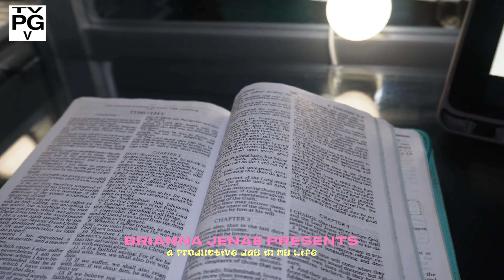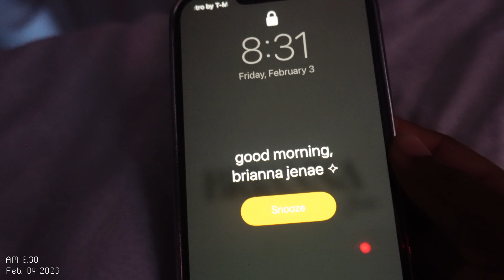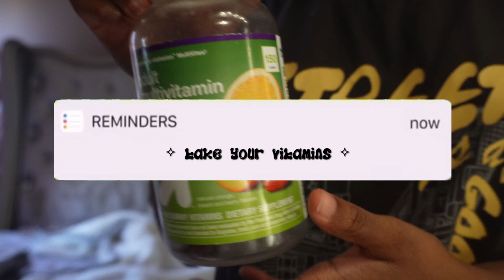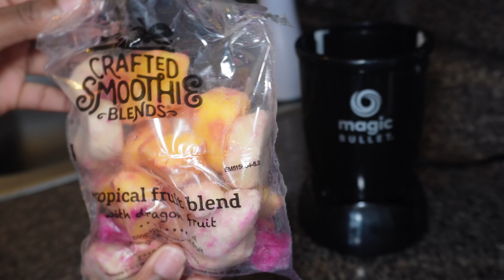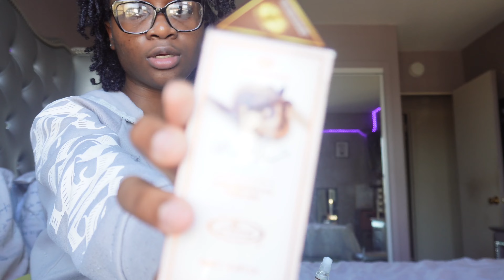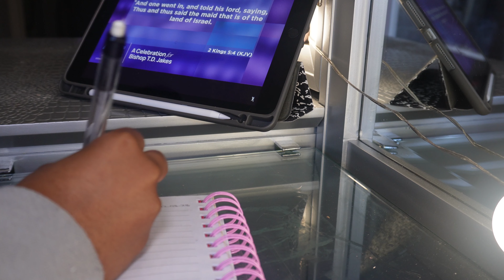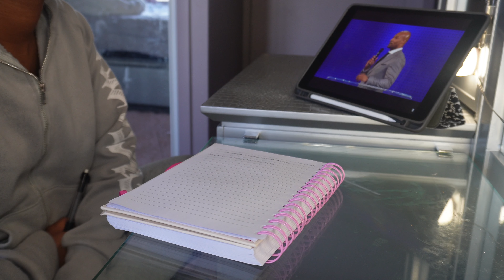a “productive” day in the life | waking up early, new camera, & chit chat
hey loves, in todays video i decided to be productive and create a routine for myself. i hope you enjoy. thank you so much for watching. don’t forget to like, comment, and subscribe 💗 xoxo, brianna jenae

dont forget to watch in 4k

 ↳ name : brianna
 ↳ age / grade: 18 & freshman in college
 ↳ birthday ? : 03/08
 ↳ where do i live ? : nyc
 ↳ ethnicity : jamaican
 ↳ what do i film on ? : sony zve10
 ↳ what do i use to edit ? : capcut on macbook